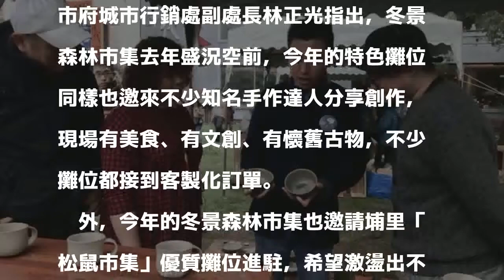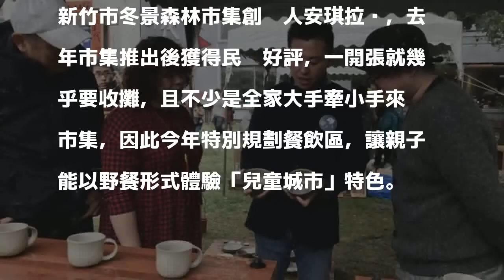竹市冬景森林市集開張 手作達人分享創作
〔記者王駿杰／新竹報導〕被譽為市集中的「LV市集」新竹市冬景森林市集今天登場，今年以「手作達人」經典創作系列為主軸，共設置15個特色攤位，雖然天候細雨綿綿，仍澆不熄民眾逛市集的熱情，許多手作品短時間內就被民眾搶購一空，現場人潮滿滿。